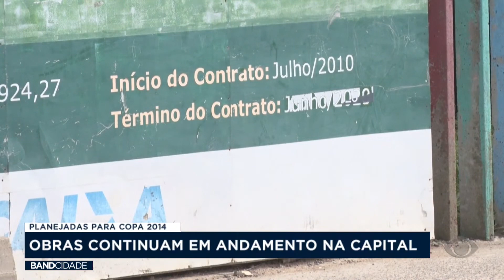Copa 2014: Obras continuam em andamento em Porto Alegre.